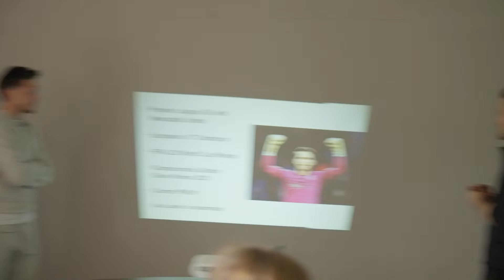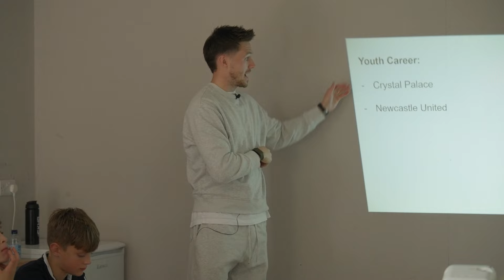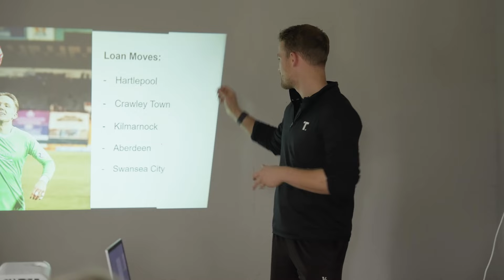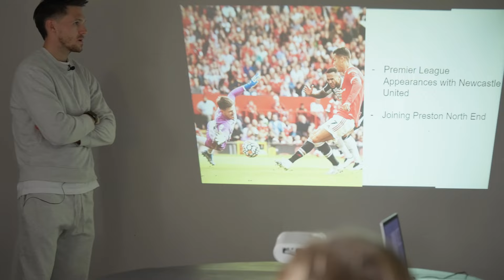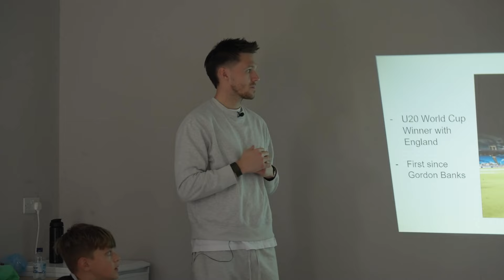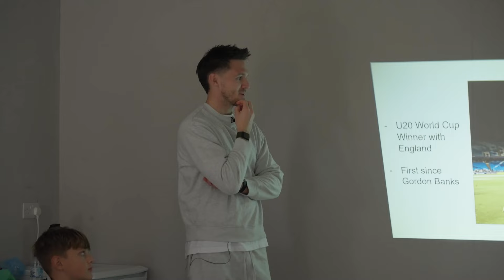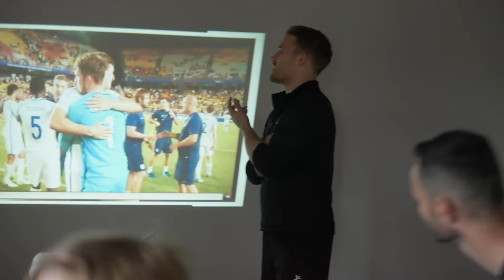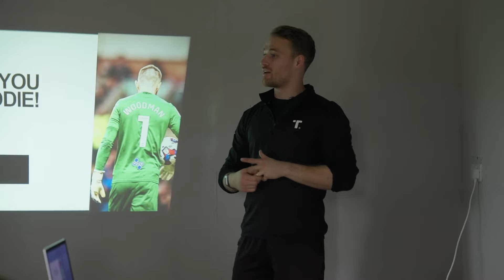Freddie Woodman's BEST Goalkeeper Advice | KG9EP15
In today's Keeping Goals, we have a very special guest - current Preston North End GK & England u20 World Cup Winner, Freddie Woodman.

Freddie recently joined us at GKHQ to chat all things goalkeeping with our keepers, revealing what it's like to play in the Premier League, face players like Mbappe & Ronaldo, and even to discuss his best every saves!

So settle in and listen to one of England's brightest goalkeeping talents!

Come and train with us!

For the very best Goalkeeping Tape, visit SPORTTAPE or use the code: STOKEEFE

Get a free WHOOP 4.0 and one month free when you join with my
KG Whoop Group: COMM-D5F2D0